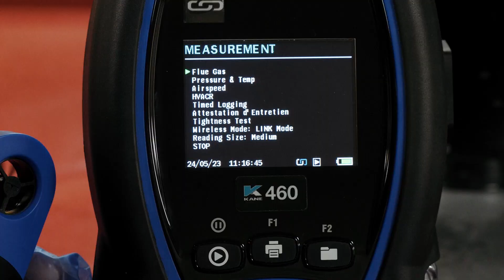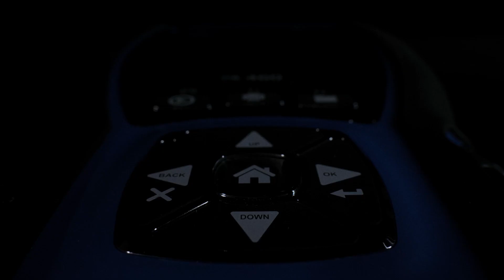KANE 460 HVACR, Heating, Cooling, Refrigeration & IAQ Analyser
The game has just changed with the all-new Kane International 460 HVACR Heating, Cooling, Refrigeration & IAQ Analyser! 🎯

No more struggling with multiple tools:
🌡 Test domestic & commercial heating & hot water systems
🔧 Commission boilers, perform sweep & room CO migration tests
❄️ Commission & test heat pumps, A/C & refrigeration systems, with no manifold & hoses required
📏 Measure building IAQ & ventilation
📶 KANE LINK wireless measurements
🔥 O2 & CO with NOx option
💨 2 psi / 160 mbar pressure sensor for flue draught, system & tightness tests
💧 Hydrophobic water trap stops vapour damage
📊 Log, store & transfer tests to KANE LIVE App

Designed for fast & easy operation the KANE 460 features a large colour graphic display & rugged design making it the all-purpose game changer you've been waiting for!